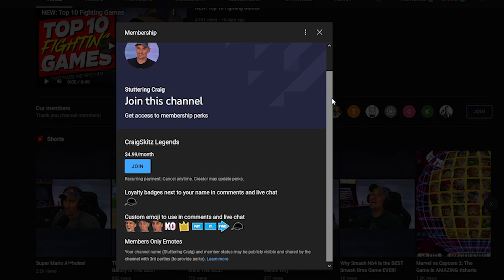Top 10 Saturday Morning Cartoons with Stuttering Craig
We’re going DEEP into the nostalgia jar today and talking about a relic of TV that no longer exists. Saturday Morning Cartoons. That ever changing lineup of toy propaganda shows that welcomed us into the weekend on network TV. Man, there was something wonderful about waking up in the morning, plopping your lazy bottom on the carpet and vegging out for a couple hours to mindless TV fun. What were our parents thinking lol.

So I’m gonna be real honest, this list is going solely off my personal memories of these shows… and mainly their theme songs… but please put your favorite Saturday morning TV shows in the comments and we can chat about why you love them.

00:00 - Intro and rundown
00:52 - Number 10
01:31 - Number 9
02:19 - Number 8
03:16 - Number 7
03:48 - Number 6
04:55 - Number 5
06:14 - Number 4
07:08 - Number 3
08:16 - Number 2
09:03 - Number 1

Help for free by using your Prime sub on my Twitch

//CAMERA & RECORDING EQUIPMENT USED:
○ My webcam - ​
○ El Gato Game Capture
○ SD card
○ Studio lights - ​
○ NBA Jam Arcade
○ My game Emulator (Super Console X)
○ Stream Deck
○ Nintendo Switch
○ Audio Mixer
○ Computer Monitors
○ Wall Wash Lighting

"Saturday-morning cartoon" is a colloquial term for the original animated series programming that was typically scheduled on Saturday and Sunday mornings in the United States on the "Big Three" television networks. The genre's popularity had a broad peak from the mid-1960s through the mid-1990s; after that point it declined, in the face of changing cultural norms, increased competition from formats available at all times, and heavier regulations.[1] In the last two decades of the genre's existence, Saturday-morning and Sunday-morning cartoons were primarily created and aired to meet regulations on children's television programming in the United States, or E/I. Minor television networks, in addition to the non-commercial PBS in some markets, continue to air animated programming on Saturday and Sunday while partially meeting those mandates.[2][3]

In the United States, the generally accepted times for these and other children's programs to air on Saturday mornings were from 8:00 a.m. to approximately 1:00 p.m. Eastern Time Zone. Until the late 1970s, American networks also had a schedule of children's programming on Sunday mornings, though most programs at this time were repeats of Saturday-morning shows that were already out of production.[4][5] In some markets, some shows were pre-empted in favor of syndicated or other types of local programming.[6] Saturday-morning and Sunday-morning cartoons were largely discontinued in Canada by 2002. In the United States, The CW continued to air non-E/I cartoons as late as 2014; among the "Big Three" traditional major networks, the final non-E/I cartoon to date (Kim Possible) last aired in 2006. Cable television networks have since then revived the practice of debuting their most popular animated programming on Saturday and Sunday mornings on a sporadic basis.